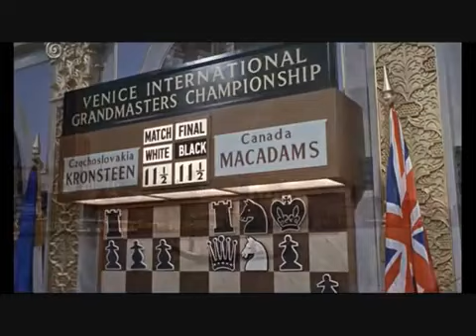Bons baisers de Russie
📌 Apprendre les règles du jeu